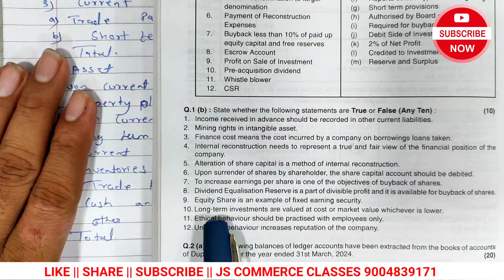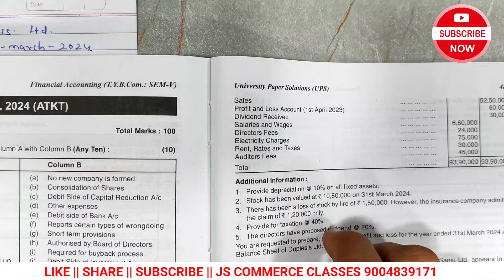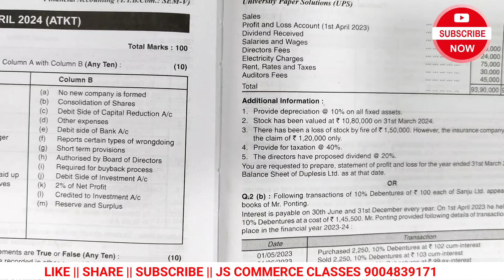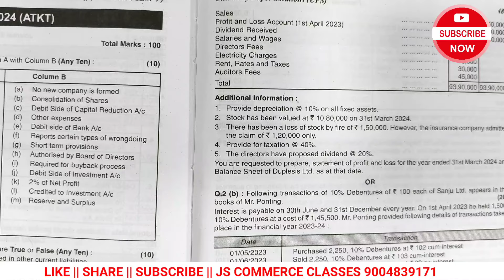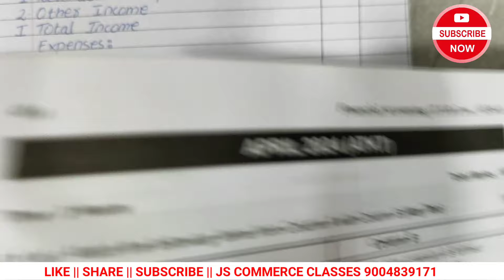#3 Preparation of Companies Final Account || Balance sheet & Profit and loss Format || TYBCOM 5 SEM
Preparation of Companies Final Account ||  Balance sheet & Profit and loss Format || TYBCOM 5 SEM ||
Companies Final Account || Format of Balancesheet || TYBCOM || Financial Account ||
TYBCOM 5 SEM || Direct Tax || Important Chapter || Imp Questions || Oct 2024 Exam || Jitesh sir ||
FA New Paper Pattern || TYBCOM 5 SEMESTER Financial Accounting Paper 2024 ||
Cost Account TYBCOM 5 SEM || Important Chapter    Cost Account || TYBCOM-5-SEM 2024 Oct EXAM ||
ATYBCOM 5 semester Exam Date आ गई | TYBCOM Winter Session 2024 |Mumbai University EXAM timetable 2024
TYBCOM 5 Sem Atkt Exam  Timetable 2024 April || How to Study for TYBCOM 5 Sem Atkt Exam 2024 ||
TYBCOM Exam Timetable || 6 Sem 2024 April || 5 Semeter Atkt Exam Time⌚ table || Mumbai University ||

JOIN OUR WHATSAPP GROPU    👇👇👇👇👇👇
University Exam Timetable|Winter Session 2022|Timetable|TYBCOM|TYBBI|TYBAF|TYBA|TYBSC
5 Semister exam date 2022|Mumbai University College Exam date 5th Semister|Jitesh sir
Mumbai University 5 sem Exam Timetable 2022 Winter Session|TYBCOM|TYBMS|TYBBI|TYBAF|MU Exam update Tybcom 5th_Semister_Commerce_paper_pattern_Important_Question_Chapter_Tybcom_Marketing_imp_Question#